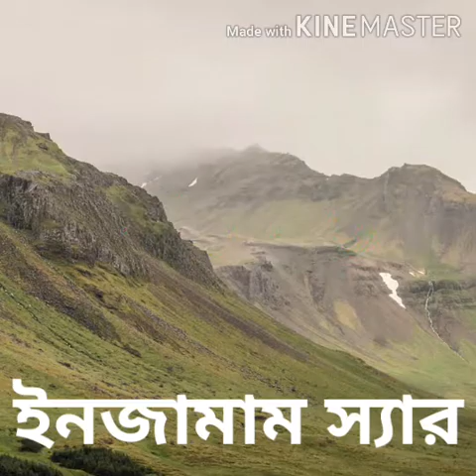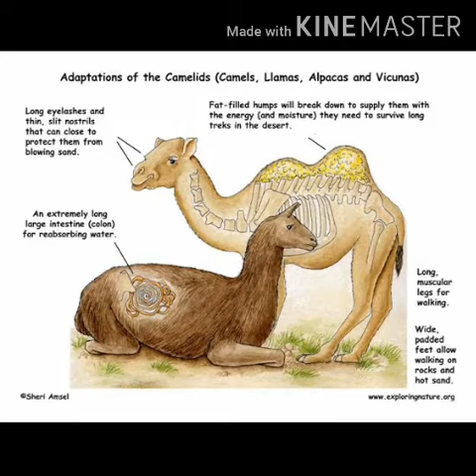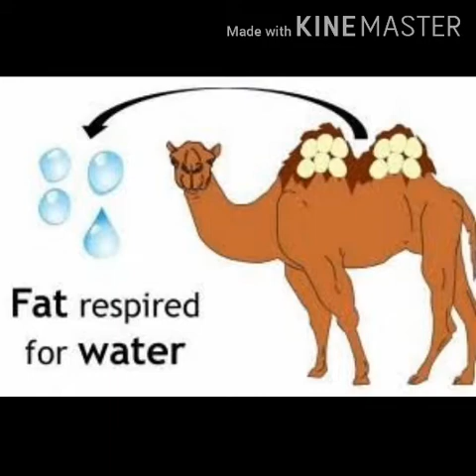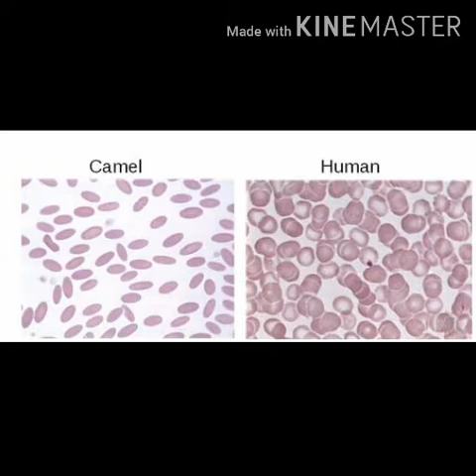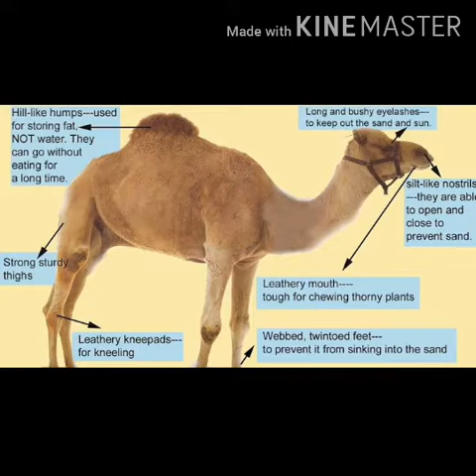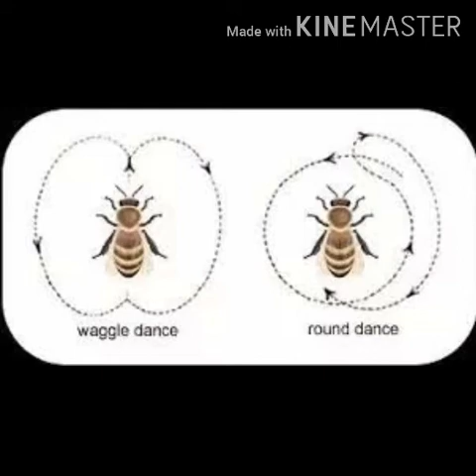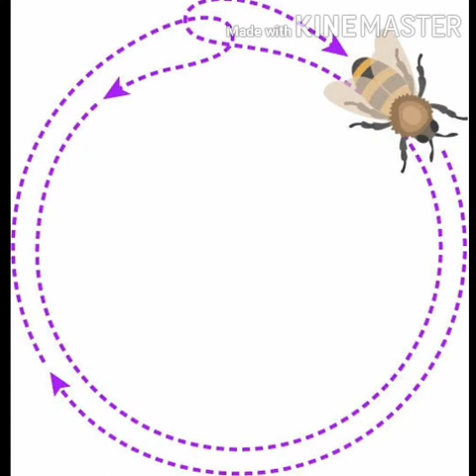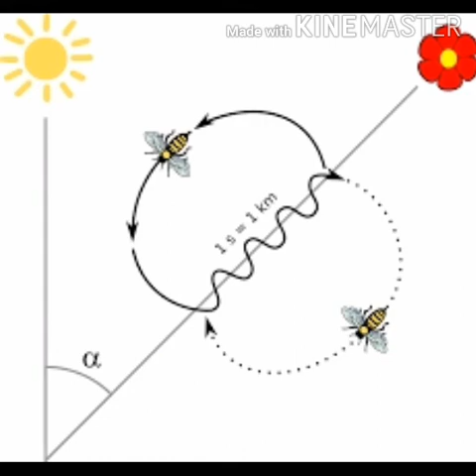জীবনবিজ্ঞান || ইনজামাম স‍্যার || শ্রেণী - দশম || অভিব‍্যক্তি ও অভিযোজন || পর্ব - 5 || শেষ পর্ব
অভিব‍্যক্তি ও অভিযোজন || শারীরবৃত্তীয় অভিযোজন    || আচরণগত অভিযোজন || শিম্পাঞ্জিদের সমস্যা সমাধান  || মৌমাছির বার্তা আদান-প্রদান